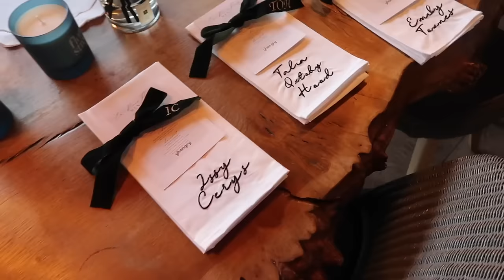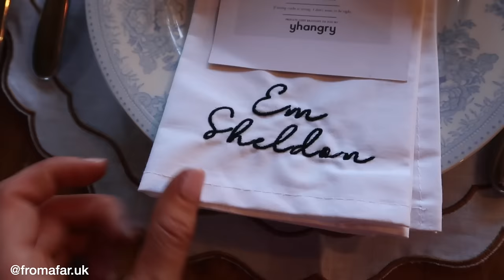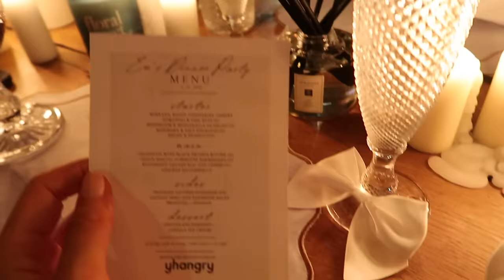Come To My DREAM Dinner Party! & Why We’re Not Engaged! Come To My Birthday Party Vlog! Vlogmas!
It's part 2 of my birthday vlog! Come with me to my dream dinner party and birthday party, celebrate my 30th birthday with me. I hosted a masquerade dinner party and lots of dancing! Hope you'll enjoy! Hit show more for links to items I mentioned.

This does not cost you anything whatsoever but means I may make a small % per sale. Thank you for your continued support.

My new place mats
My ear muffs
Bows on glasses

____________________SAY HI_____________________

________________ BEAUTY FAVES_______________